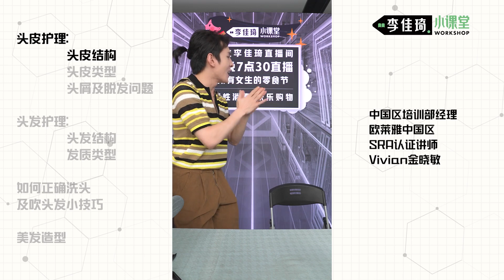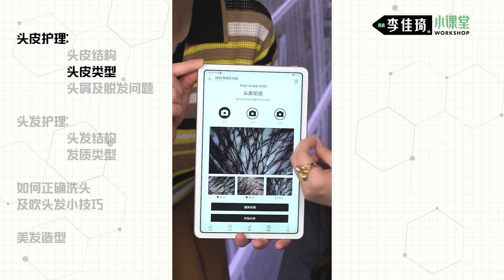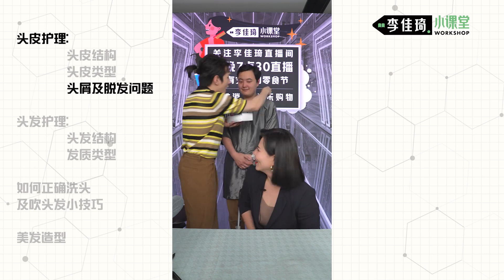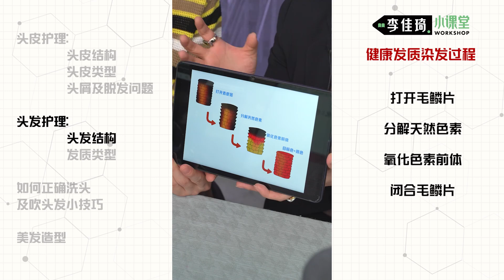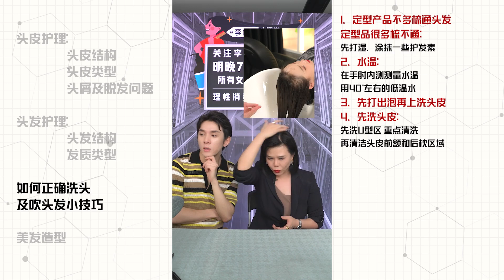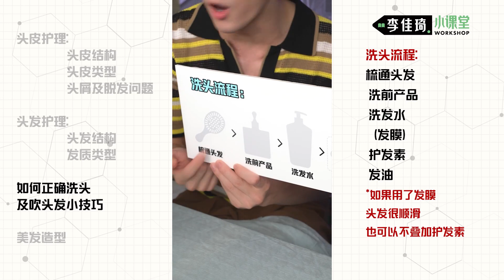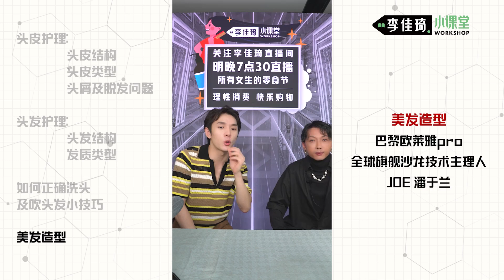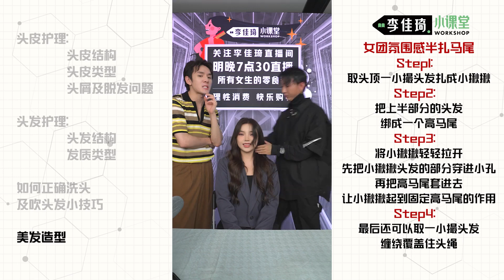【李佳琦】如何变身“发量王者”？从好好洗头开始！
头皮、头发的护理教程，正确洗头、吹头的知识科普，还有超好上手的发型DIY教程，尽在美发护发小课堂！